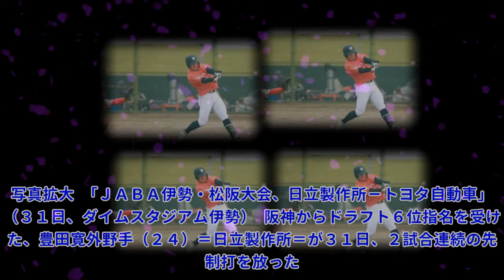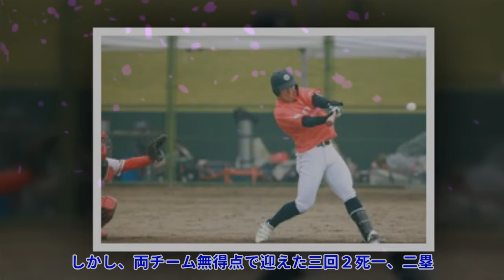阪神ドラ６・豊田寛、光る勝負強さ ２試合連続先制打Top News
阪神ドラ６・豊田寛、光る勝負強さ ２試合連続先制打Top News 写真拡大 「ＪＡＢＡ伊勢・松阪大会、日立製作所－トヨタ自動車」（３１日、ダイムスタジアム伊勢） 阪神からドラフト６位指名を受けた、豊田寛外野手（２４）＝日立製作所＝が３１日、２試合連続の先制打を放った。 この日は「２番・右翼」で先発出場。初回１死では見逃し三振に倒れた。しかし、両チーム無得点で迎えた三回２死一、二塁。２